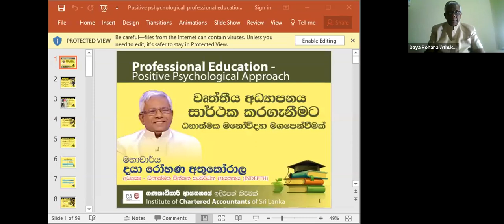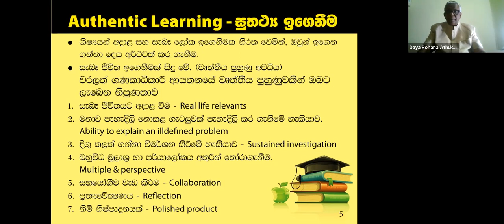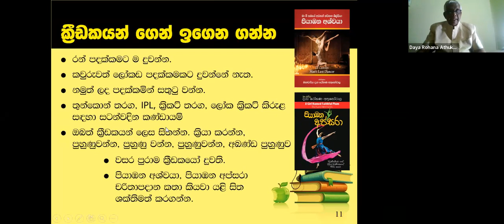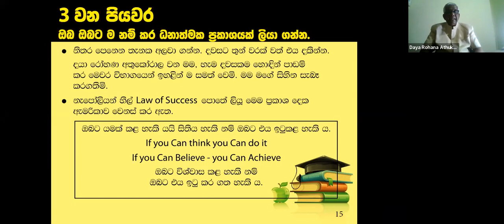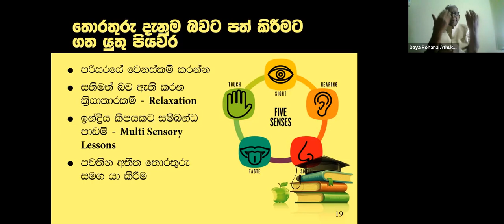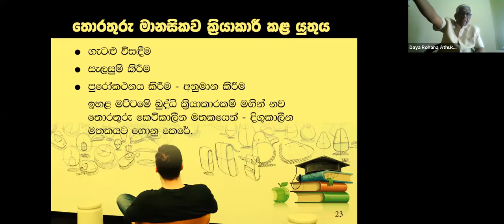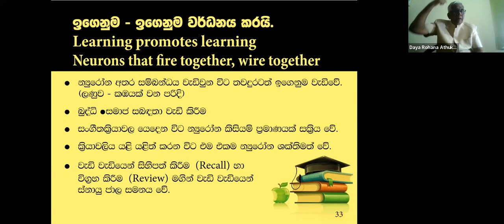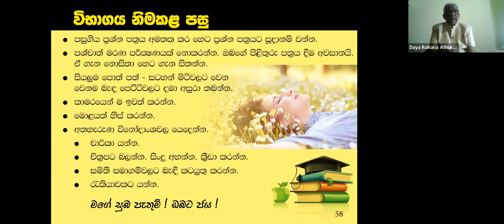CA Live with Professor Daya Rohana Athukorala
An Interactive session on how to achieve exam success. Conducted on 27 April 2022.